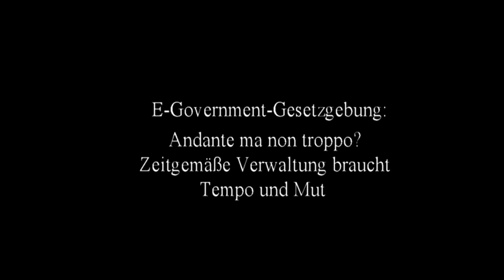E-Government-Gesetzgebung in Deutschland: Andante ma non troppo? Teil 1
Vortrag von Prof. Dr. Dirk Heckmann beim ITOF 2014 in Dresden.